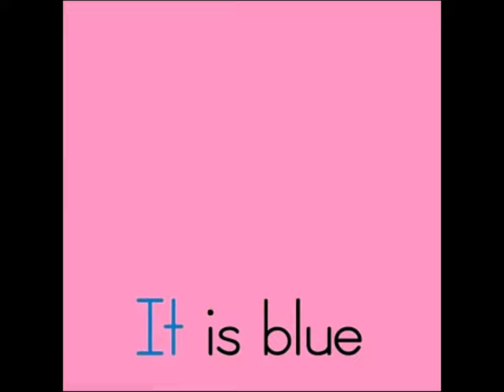It Song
This is the It Song by Have Fun Teaching for teaching and learning the Sight Word It.

Watch the Animated Version:    • It Song

These Sight Word Songs teach the words by showing and repeating the sight word, spelling the sight word, and using the sight word in sentences put the sight word in catchy tune!.